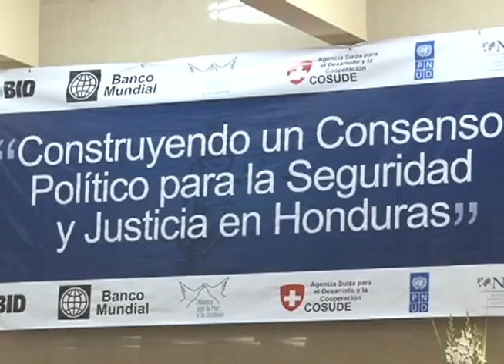ESTRATEGIAS SEGURIDAD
en el tema de seguridad ya se están ampliando y mejorando algunas estrategias